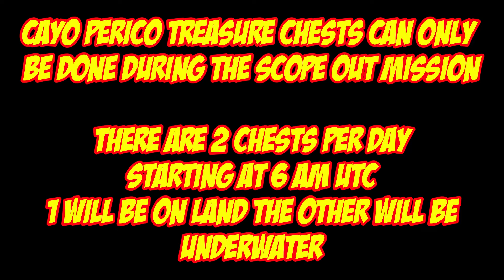Cayo Perico Treasure Chest Locations For Oct 10th 2022 | GTA 5 Online | The Cayo Perico Heist DLC